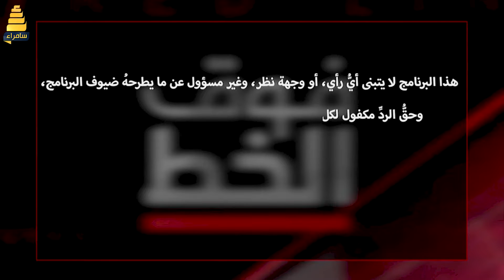برنامج فوق الخط الاحمر | التهدئة تُطوق الأزمة .. والإطار التنسيقي يبحث